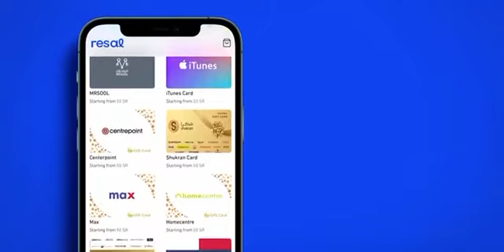اعلان وحيد العبدالله لموقع رسال للبطاقات الرقمية